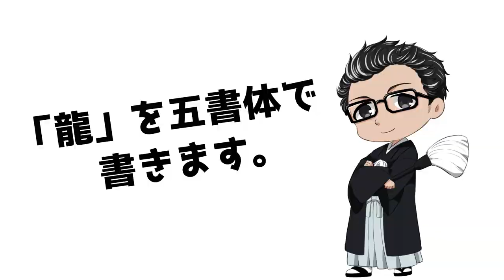【書の奥深さを知る動画】「龍」を五書体で書いてみた〜その５８〜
▼泰書會書道教室

江戸期から 200 年、常に我が国書道界をリードして来た名門柳田家。
その四代目、柳田泰山が直接指導し、書の魅力を伝えます。何事も基礎を極めてこそ、
創作の楽しみがあり、意欲も湧いてきます。
書を基本から学んでみようと志す方のご入会をお奨めします。
日本の伝統文化の中心地、東京日本橋に位置する本部教室では、
初心者から上級者まで、それぞれのレベルに応じた指導を行っております。
また、毎月定期的に秋田、京都教室も開催し、柳田泰山による直接指導を受けられます。

【柳田泰山プロフィール】

柳田家の書業は江戸時代の儒学者である初代正齋に始まり、
二代目泰麓により確固たる地位を築くに至った。

三代目泰雲は、幼少より代々の教えを受け、
古典に根ざした書道の研鑽を積み、
柳田書法として動かざる書業を完成させた。
その業績は現代のわが国書壇のみならず、海外へも影響を与えた。

四代目泰山は、正齋・泰麓・泰雲の書法を継承し、
「書の真髄は柳田楷法にあり」という信念を貫きつつ、
更に独自の書法を目指している。
二百年以上続いている書家の家系である。

【この動画のオススメ関連動画】

【書道初心者が書道を365日続けてみた】日本習字を継続練習したらこうなった！

書道 楷書書道 行書書道部 パフォーマンス書道 音楽書道ガールズ 映画 フル書道書道家書道 中国書道 基本

書道手本 基本的な筆遣い（とめ・跳ね・払い） How to write a base line（Tome,Hane.Harai）

南宫雁小二：！とランニングスクリプト書道の指導書道の鑑賞初心者のための書道作品書道の練習書道レギュラースクリプト書家書道のストローク書道の鑑賞カリグラフィ入門書道の指導指導用スクリプト

【この動画の関連キーワード】

書道教室
書道 教室
書道家 東宮たくみ
書道パフォーマンス
書道 家
書道家
書道 アート
書道 手本
書道アート
書道ガールズ
書道 お手本
書道 作品
書道部
書道パフォーマンス甲子園
書道 師範
書道 お手本
書道 段位
書道教室
書道 歴史
書道 大人
書道 独学
書道の魅力
習字セット
習字 お手本
修辞 法
習字 フォント
習字 手本
習字 イラスト
習字 書き方
筆 絵
小筆
筆箱紹介 少なめ 女子
筆 洗い方
筆 毛
筆 漢字
筆 持ち方
筆順
筆 種類
筆 素材
筆 書き方
筆 結び